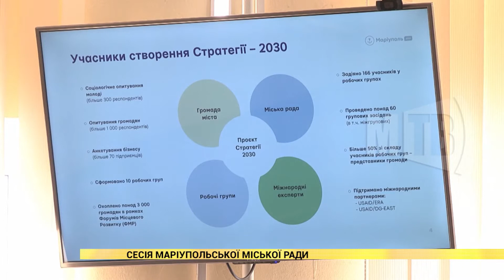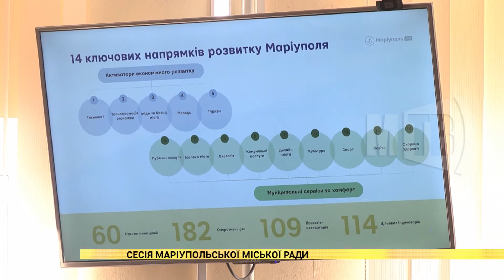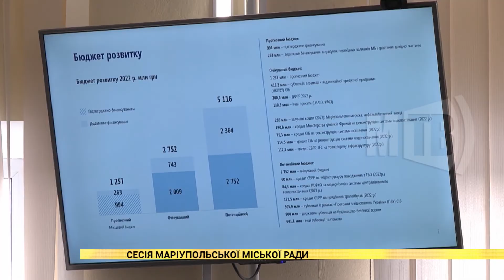Сесія Маріупольської міської ради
У Маріуполі відбулася остання цьогорічна сесія міської ради. Депутати затвердили Стратегію розвитку Маріупольської міської територіальної громади до 2030 року, бюджет громади на 2022 рік та прийняли інші важливі рішення. Детальніше - в сюжеті.